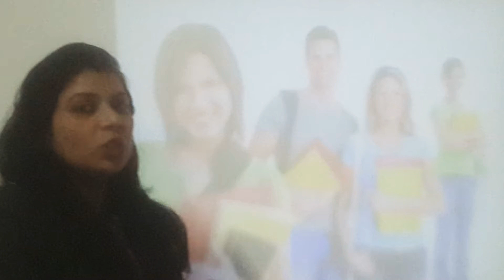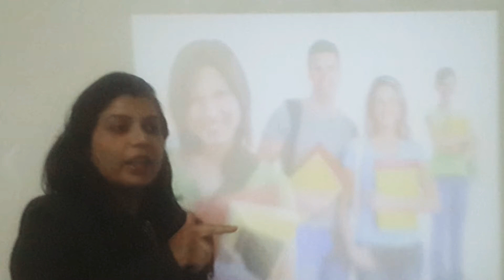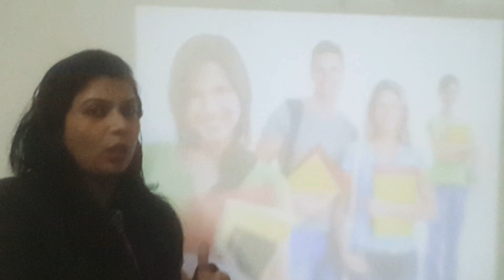Most effective tips for college students